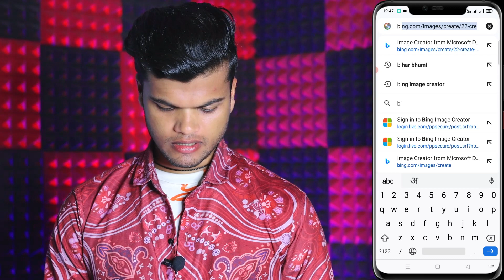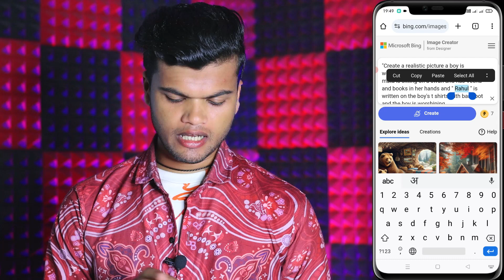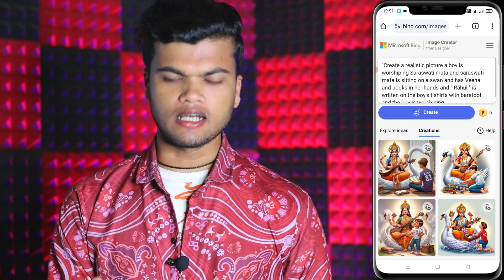How To Create Ai Images For Free | saraswati puja photo editing 2024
Cover Topics :-
1. saraswati puja photo editing
2. saraswati puja reels editing
3. how to create ai images for free in mobile